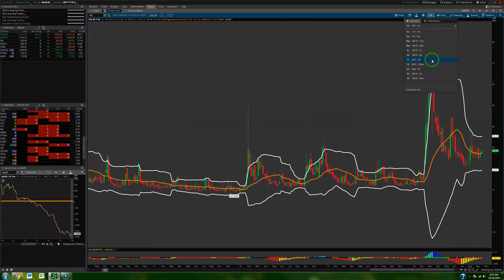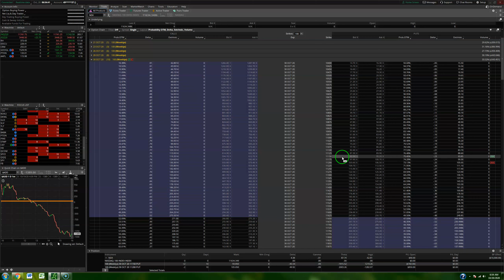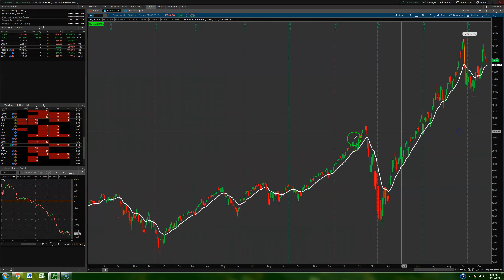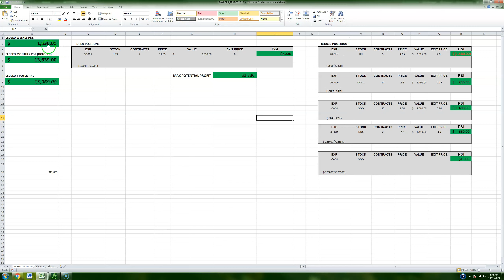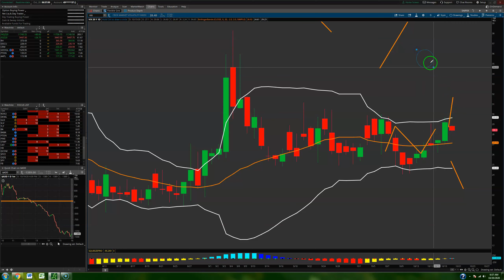Options Watch List: What Happens When $VIX is Squeezing?